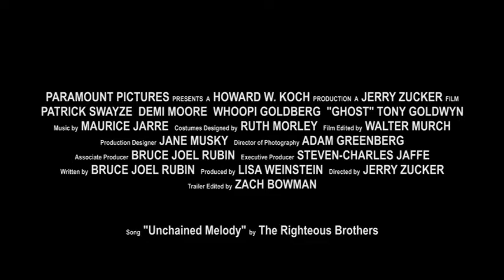"Ghost" (1990) Tribute Trailer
Footage is from the film "Ghost" (1990).

Music is "Unchained Melody" by The Righteous Brothers.